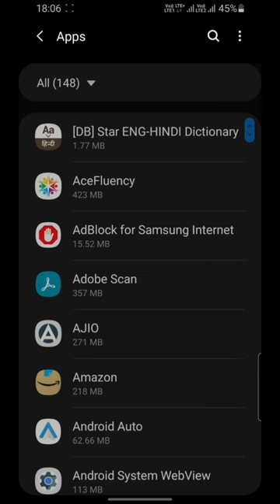How to Stop Foreground Data on Google?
How to stop foreground data in google, how to stop foreground data, Google using too much data how to stop